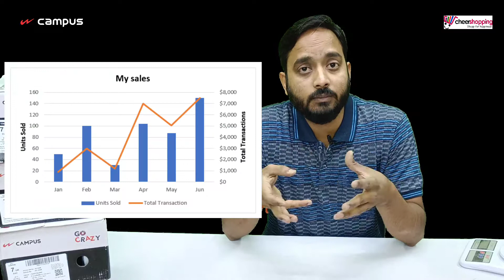Top 4 Campus sandals unboxing & review | Campus sandal new model 2022 | Hindi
0:00 - Intro
0:55 - Only Genuine Campus Shoes Review
2:15 - Campus Sandals - 2GC-904
6:00 - Campus Sandals - GC-10
9:08 - Campus Sandals - GC-2209
10:26 - Campus Sandals -  GC-04
12:13 - Summary

Topic Cover -
campus sandals unboxing
campus sandals
campus sandal
campus sandal new model 2022
campus sandals go crazy
campus sandals under 500
campus sandal price
campus mens sandals
campus sandals review
campus gc 10 sandals
campus
campus sandals new model
new campus sandal
best campus sandals under 500
campus sandals review in hindi
campus sport sandal
campus sandal review
campus sandal wholesale
best sandals for men

Product Details

Sole: Thermoplastic Rubber
Closure: Hook & Loop
Heel Height: 3.81 centimeters
Shoe Width: Medium
Material Type: Synthetic
Lifestyle: Casual
Warranty Type: Manufacturer

Date First Available ‏ : ‎ 29 May 2021
Manufacturer ‏ : ‎ Campus
ASIN ‏ : ‎ B0965FQQHG
Item model number ‏ : ‎ GC-10
Department ‏ : ‎ Mens
Manufacturer ‏ : ‎ Campus, Campus Shoes,D-1, Rohtak Road, Udyog Nagar, Opp. Peera Garhi Metro Station Gate No 2, New Delhi, Delhi 110041,ph no- 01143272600
Packer ‏ : ‎ Campus Shoes,D-1, Rohtak Road, Udyog Nagar, Opp. Peera Garhi Metro Station Gate No 2, New Delhi, Delhi 110041,ph no- 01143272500
Importer ‏ : ‎ Campus Activewear Pvt. Ltd., C9&10 Salaqui Industrial Area, Dehradun 248197
Net Quantity ‏ : ‎ 1 Pairs
Generic Name ‏ : ‎ Sandal
Best Sellers Rank: #1,490 in Shoes & Handbags (See Top 100 in Shoes & Handbags)
#125 in Men's Fashion Sandals

Care Instructions: Allow your pair of sandal to air and de-odorize at a regular basis, this also helps them retain their natural shape; use sandal bags to prevent any stains or mildew; dust any dry dirt from the surface using a clean cloth, do not use polish or shiner

Care Instructions: Allow your pair of shoes to air and de-odorize at a regular basis, this also helps them retain their natural shape; use shoes bags to prevent any stains or mildew; dust any dry dirt from the surface using a clean cloth, do not use polish or shiner